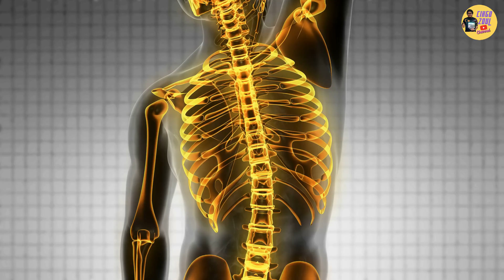[DLP] Science Year 5 - The Importance of Human Skeletal System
Pupils are able to:
2.1.4 Provide reasoning on the importance of skeletal system to human body.